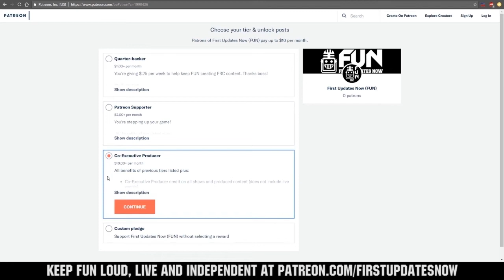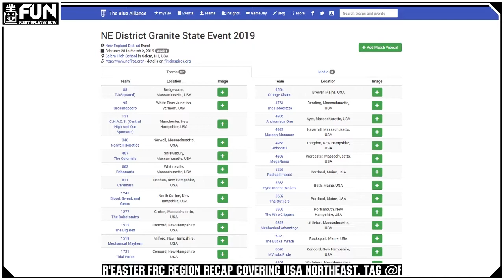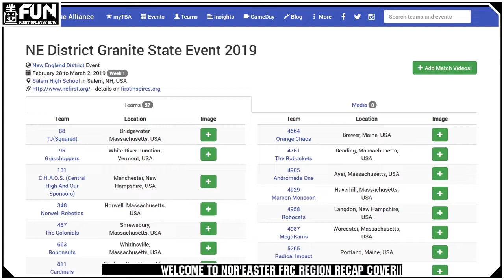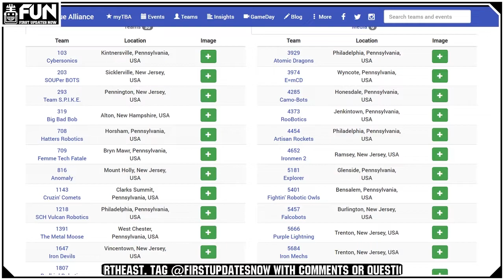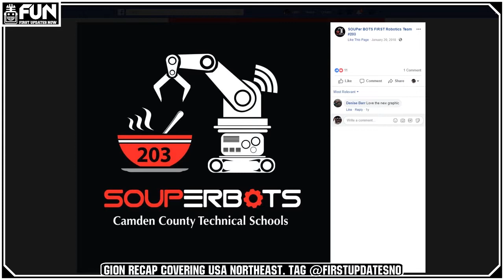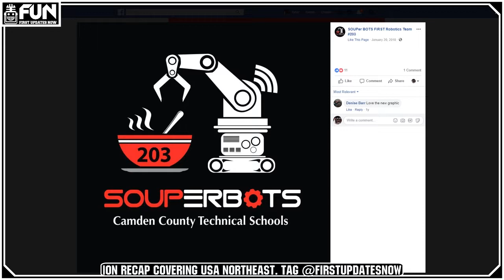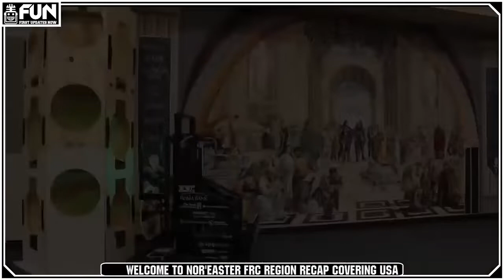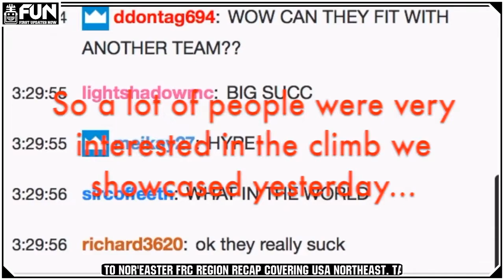Nor'easter Region Week 1 Previews (USA Northeast) FUN Region Recap 2019